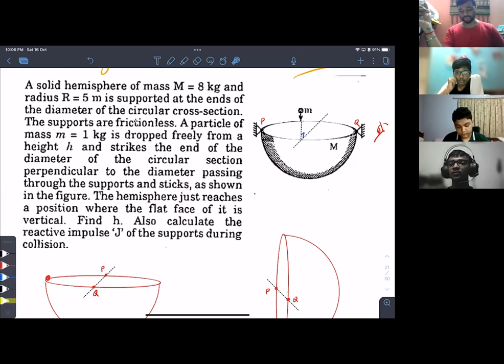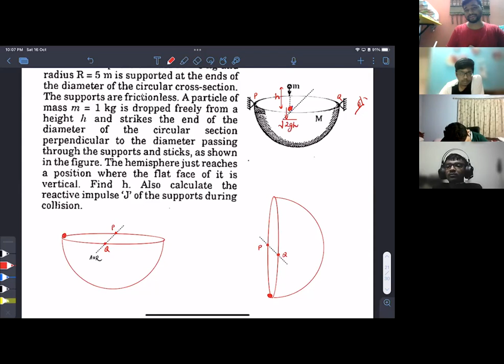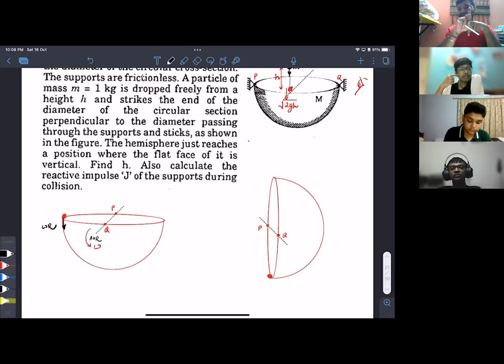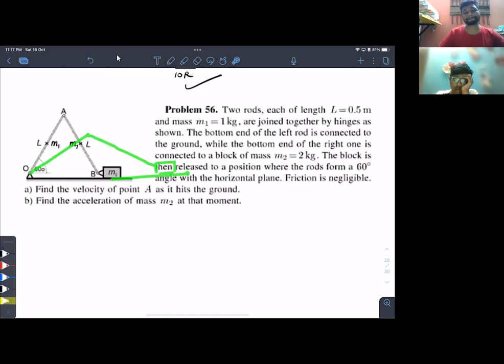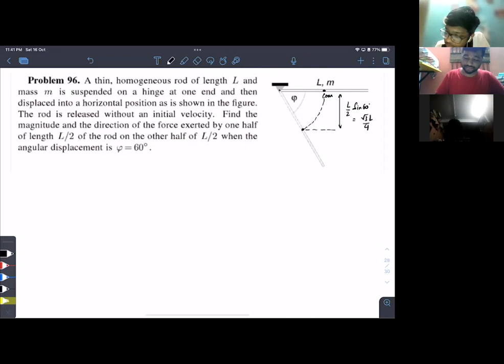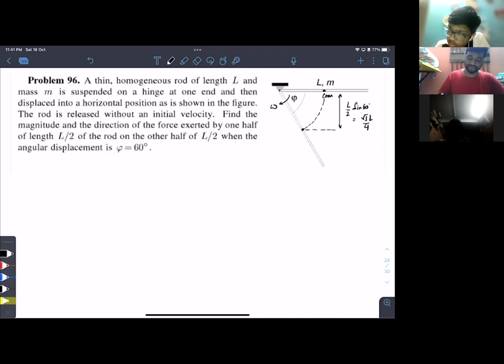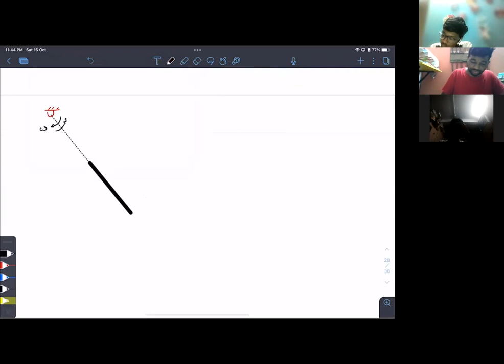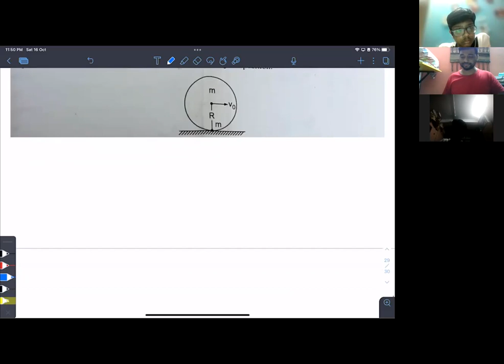Advanced Lecture - Rotational Dynamics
Unique Numerical examples based on rigid body dynamics